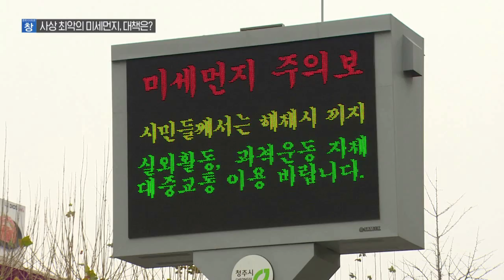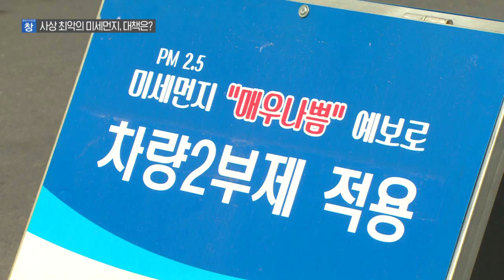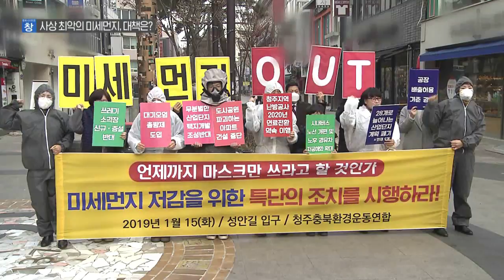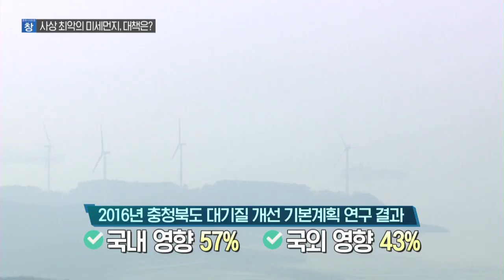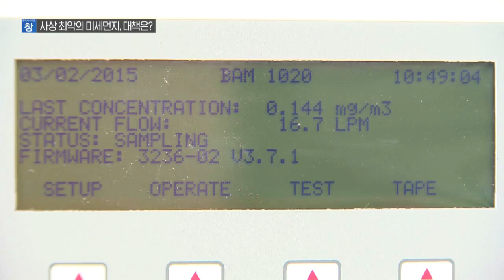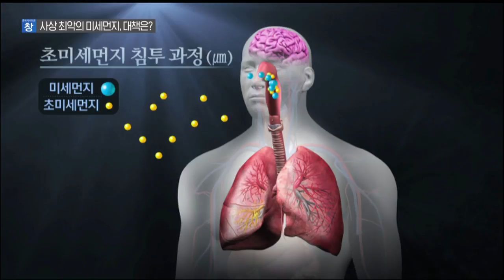[충북 시사토론 창] 사상 최악의 미세먼지, 대책은?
지난해 통계청이 발표한 ‘2018 사회조사’ 결과를 보면
국민 10명 중 8명이 ‘미세먼지’가 불안하다고 답했습니다.

이제 미세먼지는 단순한 환경오염 문제가 아니라
심각한 사회문제라고 할 수 있습니다.

1월 들어 전국을 뒤덮은 미세먼지가
유독 충북지역에 집중되며 도민들이 불안에 떨고 있는데요.

오늘 충북 시사토론 창에서는
충북의 미세먼지 실태를 알아보고,
앞으로 어떻게 풀어가야 하는지
전문가들과 함께 논의해 봅니다.

출연 :
/⚫ 박대순 / 충청북도 환경산림국 기후대기과장
⚫ 이상욱 / 충북도의원
⚫ 문윤섭 / 한국교원대학교 환경교육과 교수
⚫ 이성우 / 청주충북환경운동연합 사무처장

진행 : 구본상